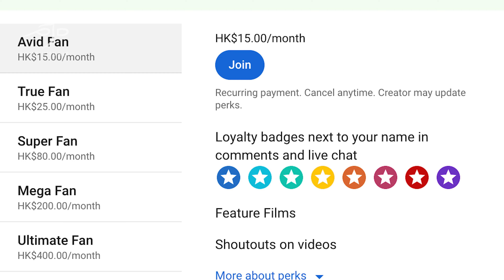HOW TO SUPPORT AN INDIE FILM DIRECTOR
Members of this channel will also get access to exclusive perks, shoutouts and content.

MUSIC USED
Touched by the Sky by GalaxyTones / galaxytones